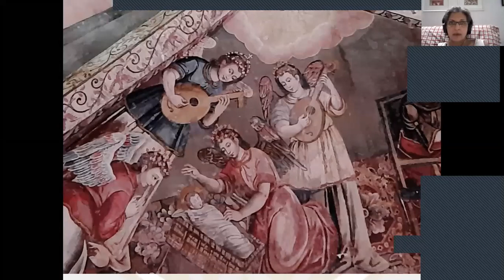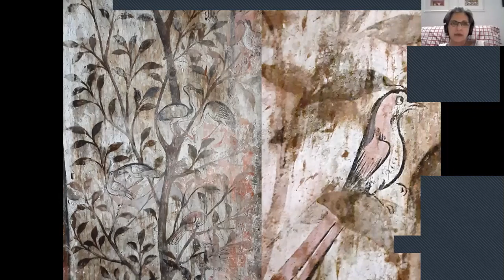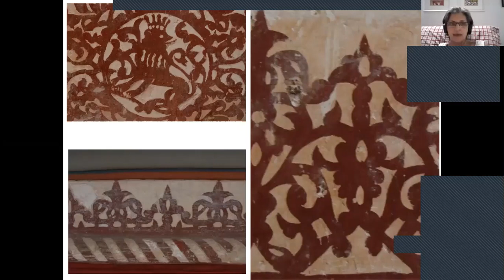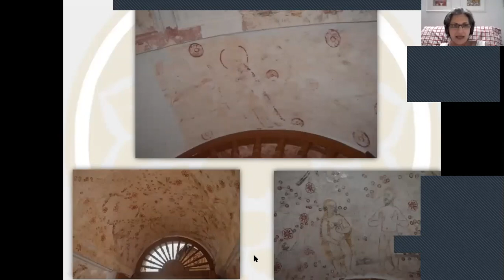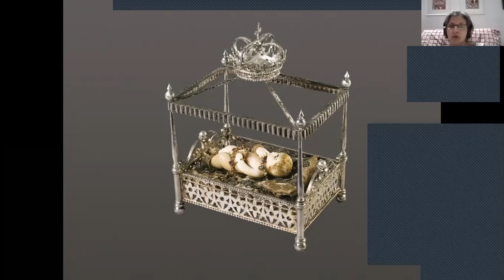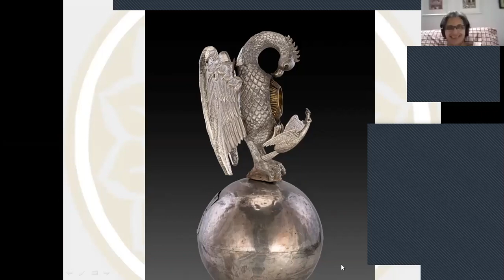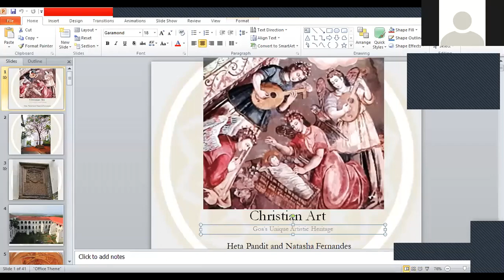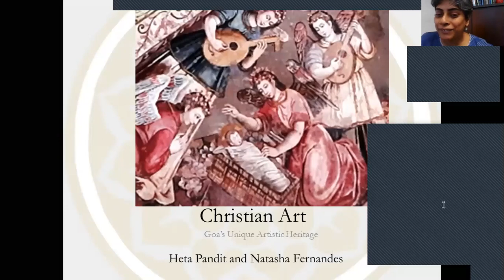Christian Art- Goa's unique artistic Heritage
Heta Pandit is a founder member of the Goa Heritage Action Group and is the author of  9 books which includes Walking in and around Old Goa.
She is currently working on Grinding Stories Volume II and a translation of Mrs Pournima Kerkar’s book
Vismrutichya Umbarthyavar, on the forgotten domestic objects of Goa.

The Museum of Christian Art, Se Cathedral, Basilica of Bom Jesus, Church and Convent of Santa Monica and many other churches and convents around Old Goa hold a treasure trove of some of the finest works of art in Goa.
Through a presentation of art objects and murals which continue to adorn the walls and ceilings of many of these monuments, Heta Pandit and Natasha Fernandes highlight the invaluable contribution of local artisans, builders and artists in the execution of these works of art.